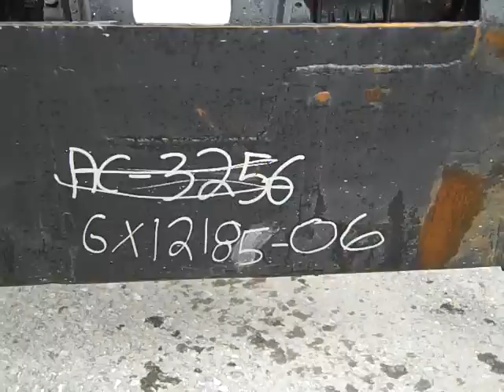GX12185-06 Bobcat 4 roues